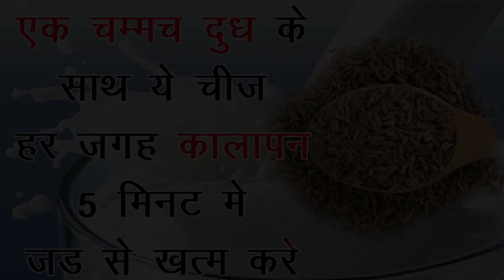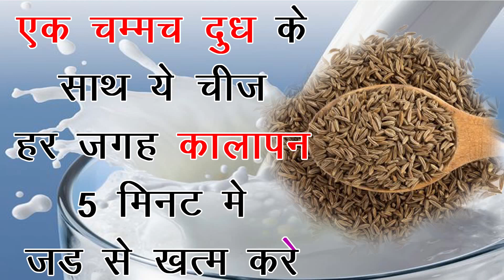एक बार में कुहनी और घुटनों का कालापन दूर करने का चमत्कारिक उपाय//